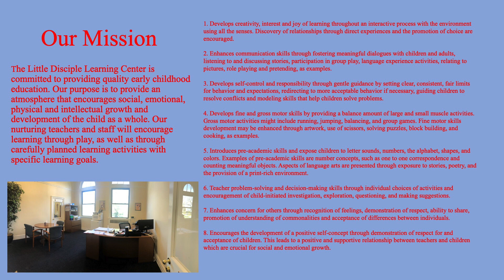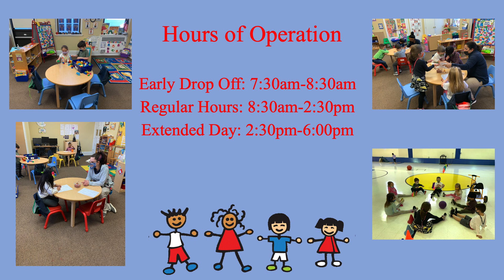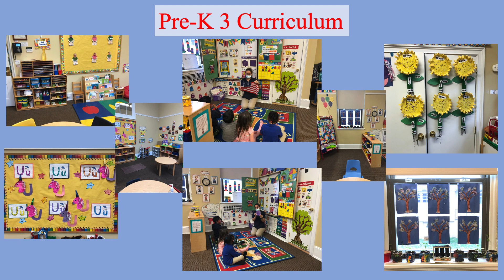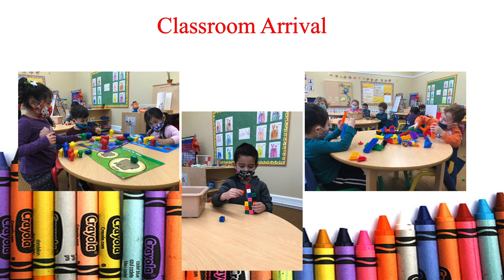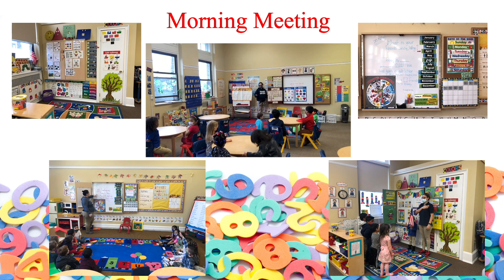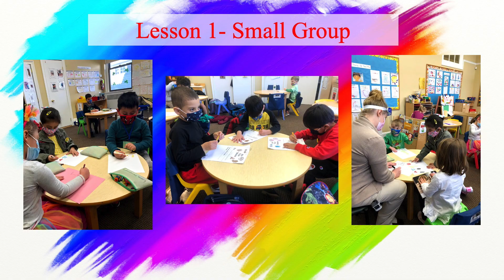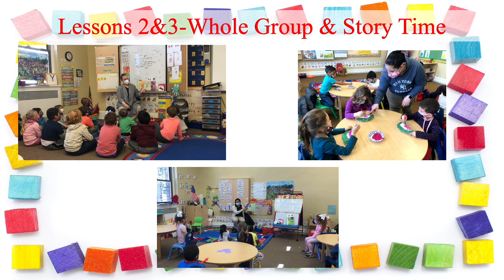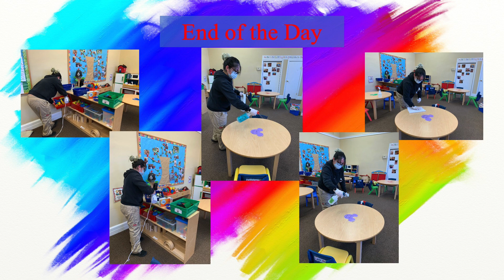Little Disciple Learning Center Virtual Tour English Pre K 3